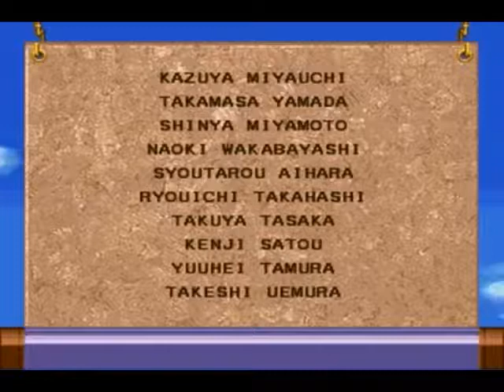Mega Man 8 (PS1) Playthrough - Episode 3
Dr. Wahwee *ahem* I mean, Dr. Wily Stages.